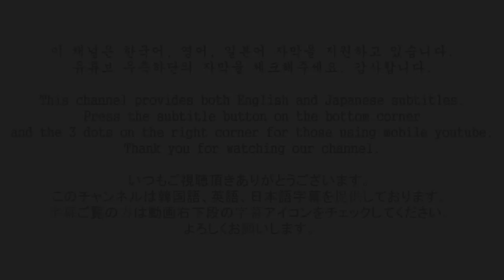Stop fxxking crying Josie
TEKKEN 7 rank match
Lee vs Josie

Song

Yousuke Yasui - Karakuri Spirits (MEIKAI ARRANGE)
Perséphone - Retro Funky